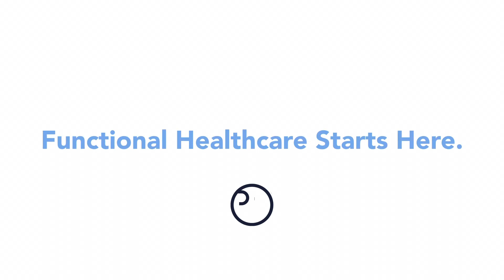Lower back pain, hip and pelvic pain during pregnancy resolved with chiropractic neurology treatment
Pregnancy, chiropractic, neurology, lower back pain, pelvic pain, hip pain